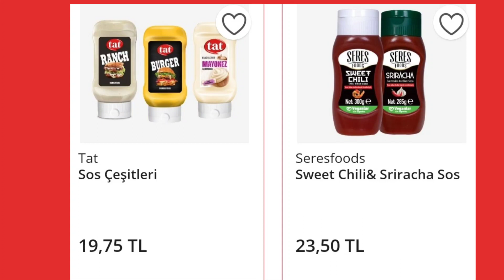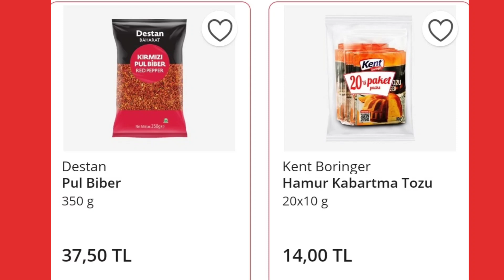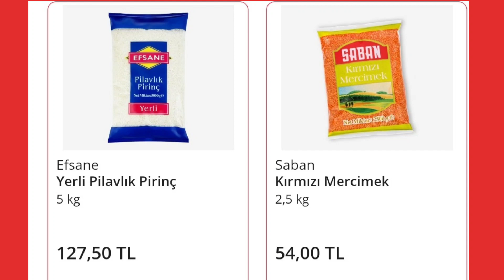BİM 31 OCAK 2023 SALI KATALOĞU BİME TEMEL GIDA ÜRÜNLERİ GELİYOR bim قادم إلي الأسبوع المقبل